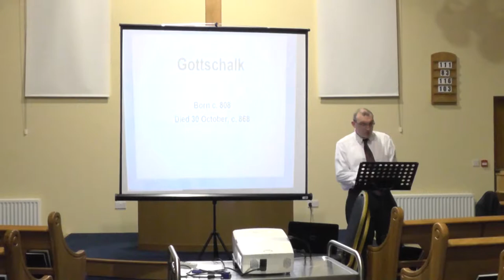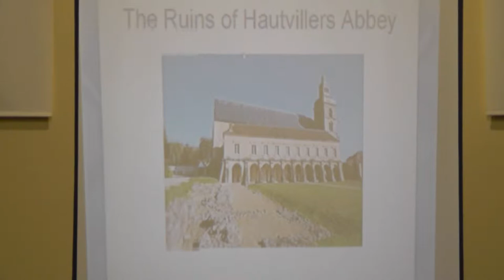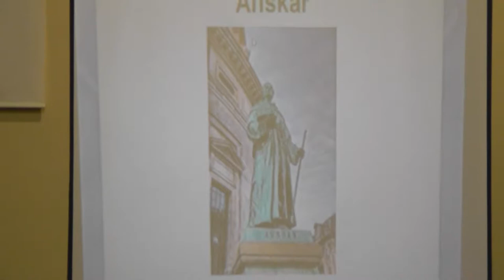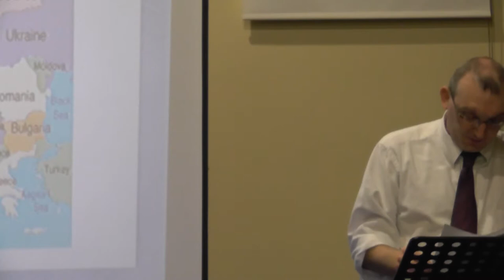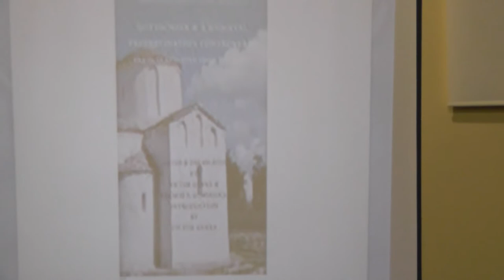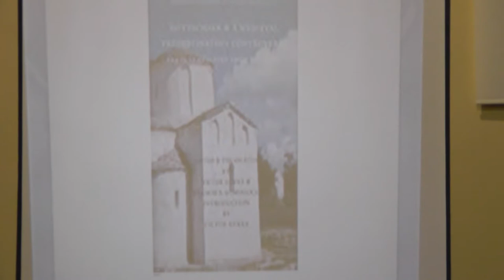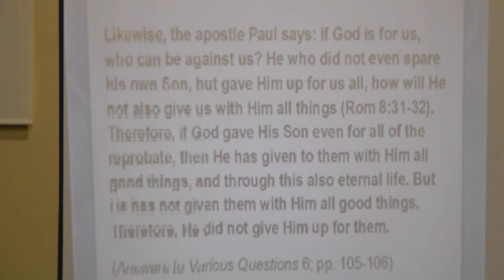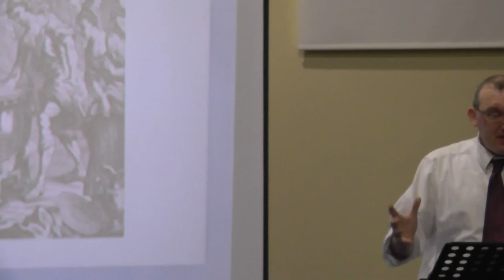Gottschalk: Medieval Confessor of God's Absolute Sovereignty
Reformation Day Lecture: "Gottschalk: Medieval Confessor of God's Absolute Sovereignty" by Rev. Angus Stewart
Who was Gottschalk? What did he teach? What did the departing church of the 9th century do to him? What can we learn from his witness today?
Though little known today, Gottschalk was the man, in all the Middle Ages, who taught most clearly and stood most firmly for the absolute sovereignty of God in salvation.
Born in Germany, the son of a Saxon count, Gottschalk became a monk and a priest, and preached in parts of western, central and southern Europe, including France, Italy, Austria, the Balkans and Bulgaria. The ninth-century theologian even featured on a Croatian postage stamp in 1996 in recognition of his visit.
However, not all liked Gottschalk's faithful and forceful preaching and writing on God's eternal predestination. He was at the centre of a theological controversy in ninth-century Europe, involving the highest churchman and most important civil rulers of the day. On several occasions, he was condemned as a heretic and a disturber of the public peace, beaten and whipped, and imprisoned. After nearly twenty years under house arrest (like Paul at the end of Acts 28), he died on 30 October about 1150 years ago.
This Reformation Day lecture (given on 31 October, 2014) covers Gottschalk's eventful life and his powerful teaching on God's predestination, the extent of Christ’s atonement and the power of the will of the Most High who saves all whom He desires to save, and includes a PowerPoint presentation.